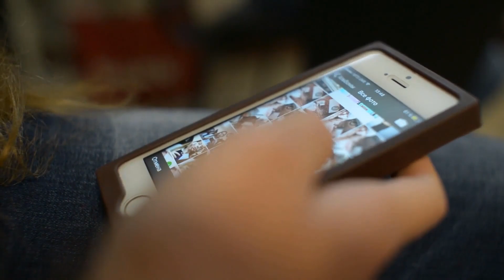Khloe Kardashian Reveals WHY SHE'S GETTING BACK With Lamar Odom!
Today we're looking at Khloe Kardashian Revealing WHY SHE'S GETTING BACK With Lamar Odom!